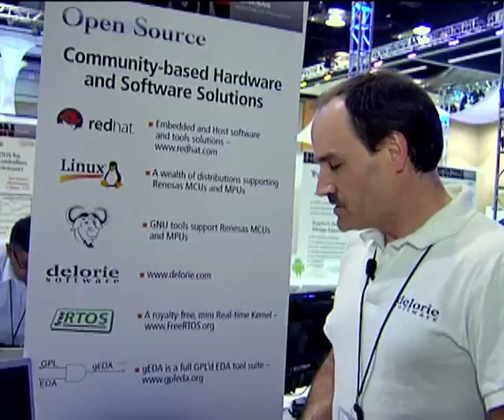Open Source Tools @ DevCon 2010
DJ Delorie shows open source electronics and microcontroller development tools at Renesas' October 2010 DevCon event in Orange County.